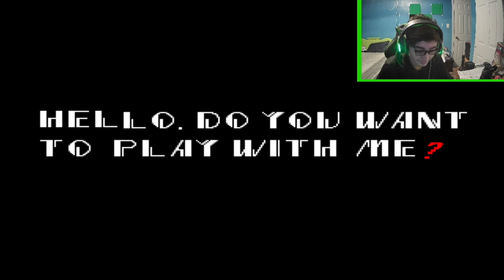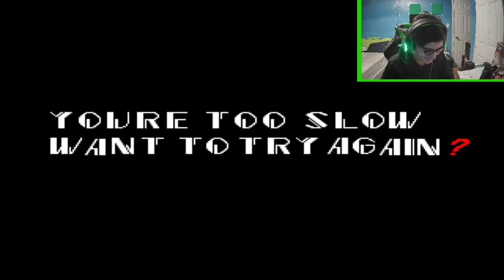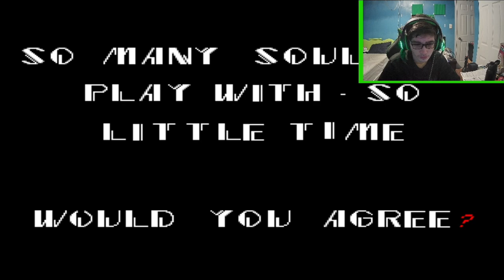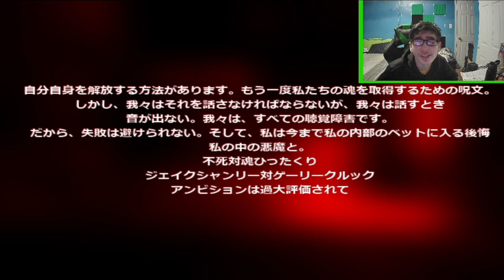Playing The Original Sonic.EXE For The First Time! (8 Years After Release)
Yo! it's me! ImFireGem! In this video, I played the original Sonic.EXE from 8 years ago! this game, while short, was fun to play! i look forward to playing more games like it soon! Anyways, Enjoy!